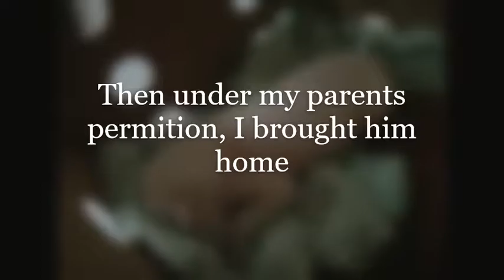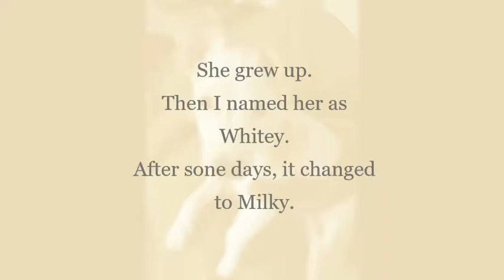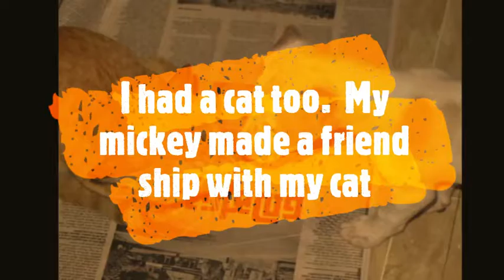My dog's story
This is my puppy.  I love her so much.  I think this video will be a little bit heart touching .